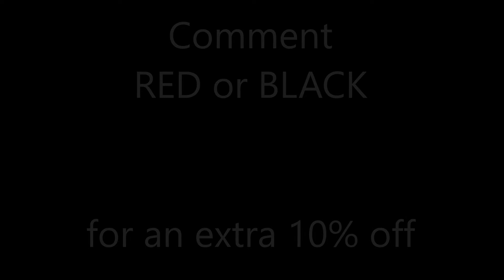Case With Feelings